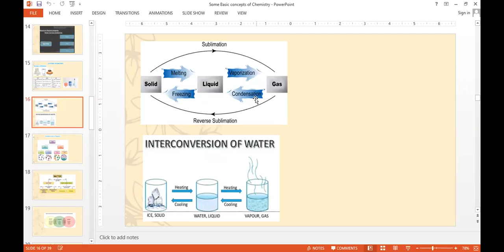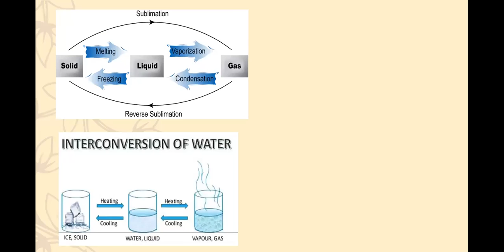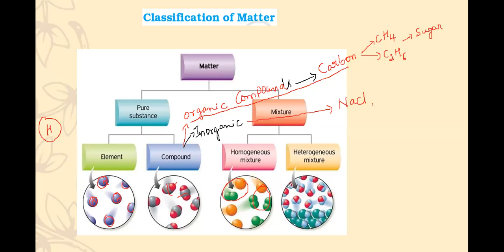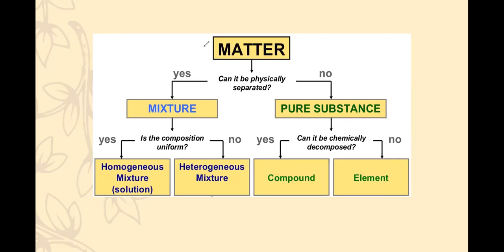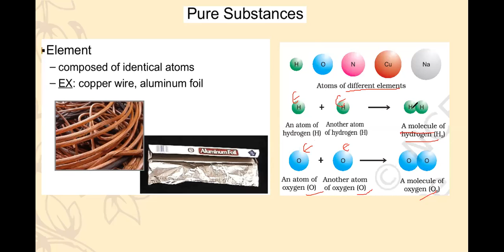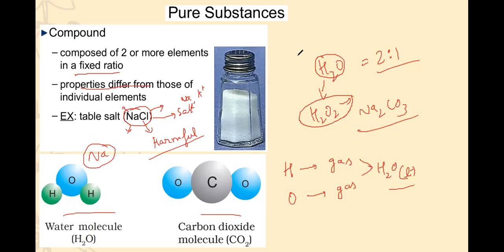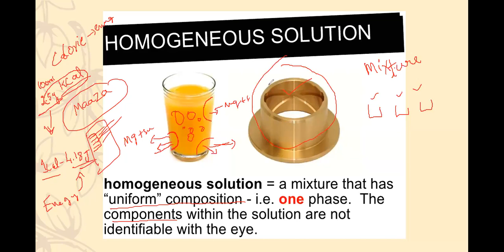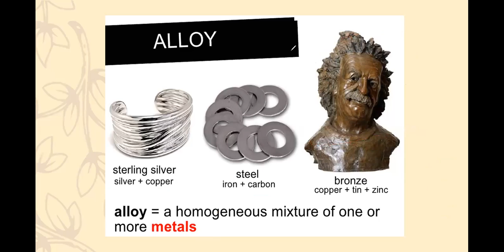some basic concepts zoom 03 09